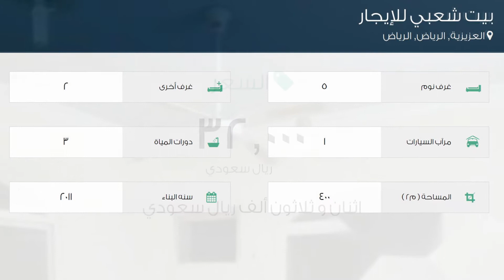بيت شعبي للإيجار في شارع الزيماء, حي العزيزية, مدينة الرياض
تفاصيل العرض:-

رقم: 1918057

ميزات:-

5 الغرف, 2 غرف أخرى, 3 عدد دورات المياه, 1 سعة مرآب السيارات, 2011 سنة البناء, سكني, تجاري, صالة